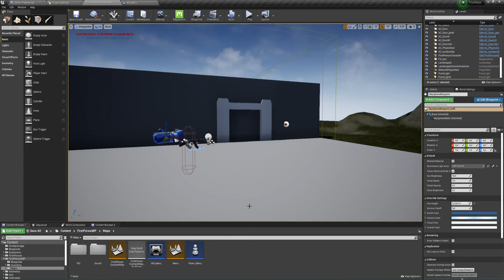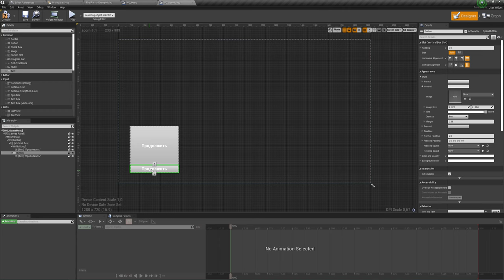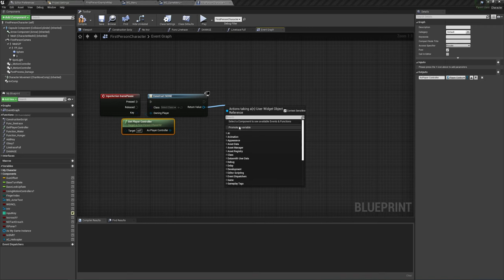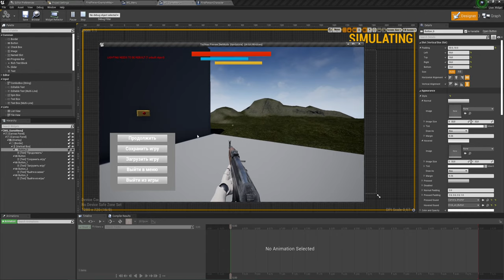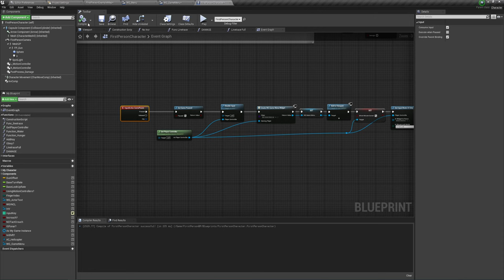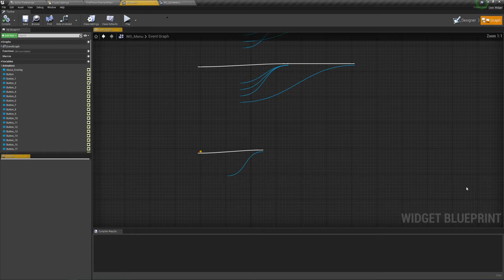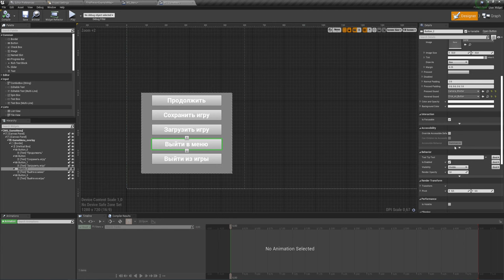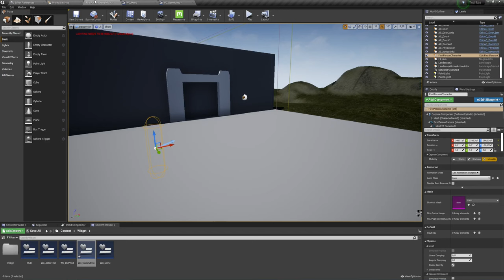Unreal Engine (UE4, UE5) - Меню игры / Меню паузы (3 часть)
Создадим меню для паузы в игре для того чтобы приостановить игру и сделать необходимые настройки, выход из игры и т.д.